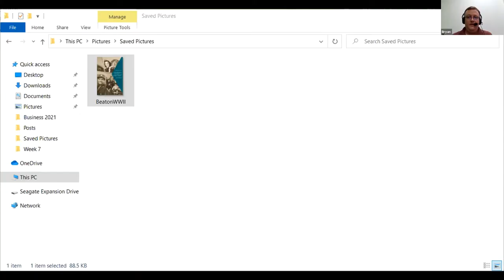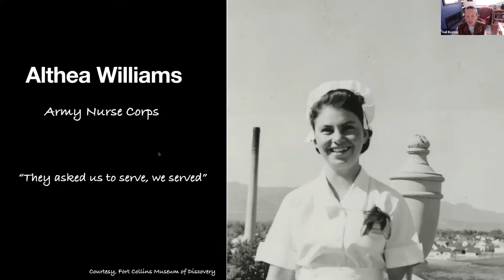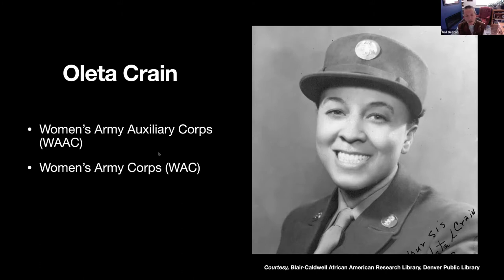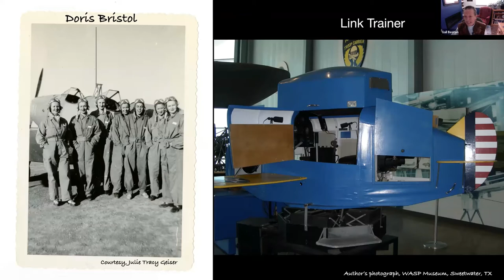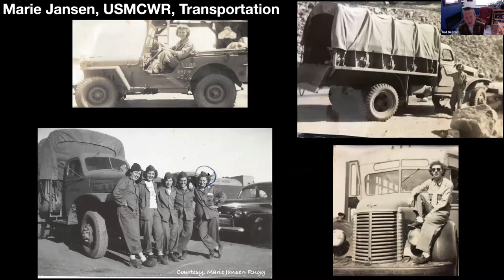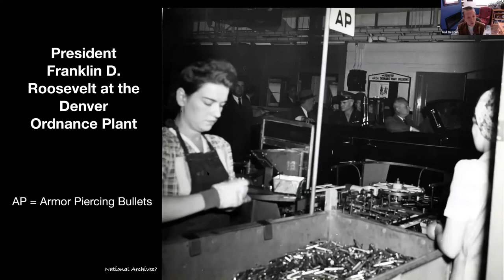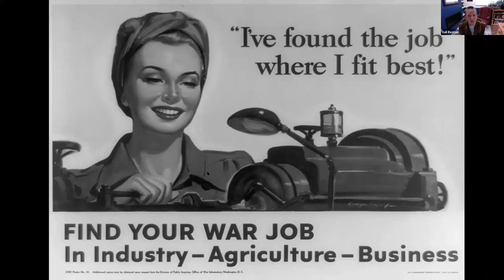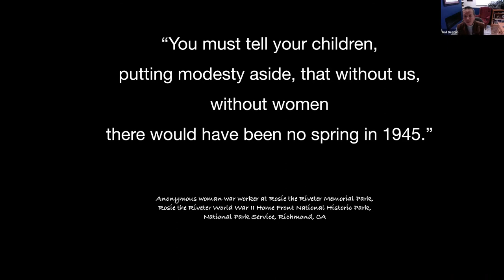Colorado Women in WWII - Presentation by author and historian Gail Beaton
Four months before the attack on Pearl Harbor on December 7, 1941, Mildred McClellan Melville, a member of the Denver Woman's Press Club, predicted that war would come for the United States and that its long arm would reach into the lives of all Americans.  And reach it did.

Colorado women from every corner of the state enlisted in the military, joined the workforce, and volunteered on the home front.  As military women, they served as nurses and in hundreds of noncombat positions.  In defense plants they riveted steel, made bullets, inspected bombs, operated cranes, and stored projectiles.  They hosted USO canteens, nursed in civilian hospitals, donated blood, drove Red Cross vehicles, and led scrap drives; and they processed hundreds of thousands of forms and reports.  Whether or not they worked outside the home, they wholeheartedly participated in a kaleidoscope of activities to support the war effort.  Join author Gail Beaton as she presents Colorado Women in World War II.